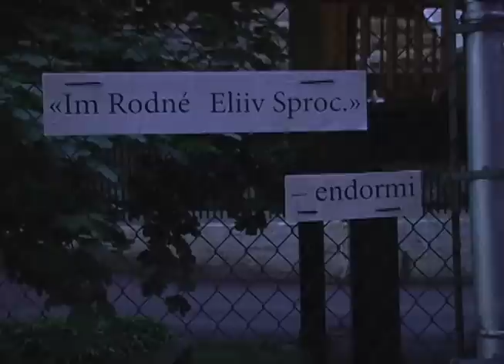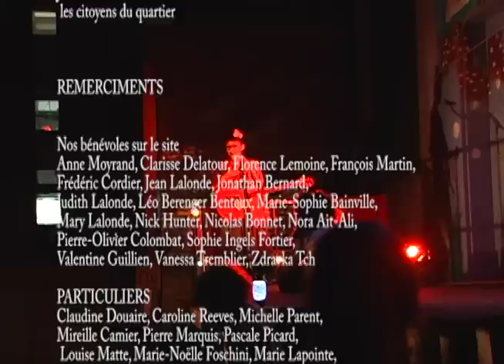Parcours Dédale et Fiction / L'ÉCHO D'UN FLEUVE 2010 • 3e ÉDITION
Parcours Dédale et Fiction
L'ÉCHO D'UN FLEUVE 2010 • 3e  ÉDITION
Événement art urbain 10, 11 et 12 juin 2010

L'ÉQUIPE DU PÉRISTYLE NOMADE

Direction artistique du parcours  Catherine Lalonde
Assistants Nicolas Rochette et Élise Hardy
Direction de production  Nicolas Rivard
Direction technique Lévy Bourbonnais
Chargée de projet Amélie Geoffroy
Stagiaires Keltie Robertson et Lucie L'Heureux
Design graphique Patrice St-Amour
Logistique des sites Yaprak Hamarat
Régie  Martin Mantha
Assistant de production Christian Guay-Poliquin
Coordination Confluence nocturne Danny Gaudreault
Photographes  Félix bowles et Jean-François Lamoureux
Communications Karine Cousineau

Équipe technique
Émilie Bélair, Gabrielle Dumont Dufresne,
Jean Olivier Bégin, Mauricio Venegas,
Olivier Van Tassel Brin, Simon Lévesque

Chevreuil
Auteur  Catherine Léger
Metteure en scène Geneviève L. Blais
Scénographie, costumes et accessoires  Maude Ledoux
Assistance et régie Julie Berson
Compositeur Jimmie Leblanc

Comédiens
Valérie Dumas, Jean-Moïse Martin et Estelle Richard

30 Screen Tests
Steve Giasson

CITÉ-MYST
Un projet d'infiltration de la parole contée de Nicolas Rochette

Conteurs
Raynald Barbarie, Céline Jantet,
André Morin, Nicolas Rochette

AZ-ZAHR ET I-DÉATION
Proposition chorégraphique d'Elise Hardy
Scénographe Jennifer-Aniki Arnold

Chorégraphie et interprétation
 Monica Coquoz, Vincent Dray, Chantal Hausler,
Catherine Larocque, Léna Massiani, Katya Montaignac,
Anouk Thériault, Mary Williamson
Remerciements:
Vincent Mayer, Stéphanie Gaudet, Christian Provost,

Anomalies Synthétiques
Metteure en scène Catherine Lalonde
Directrice de production et assistante scénographe Jennifer Lee Arsenault
Scénographe Karine Galarneau
Éclairagiste Nancy Bussières
Costumières Myriam Larose Truchon et Élène Beaudoin
Assistante metteure en scène Élise Hardy
Dramaturge Antoine Joie
Conceptrice sonore Laurence Bazin
Designer graphique Maxime Racicot
Designer web Aleksey Cameron
Assistante en atelier Sophie Bourgeois

Performeurs
Audrey Southière, Chantal Simard, Christian Maltais,
Cyril Assathiany, François Pedneault, Jacqueline van de Geer,
Lucas Jolly, Marc-André Goulet,  Maya Kuroki,
Patrice St-amour, Steeve Dumais, Tomomi Morimoto, Anissa Layane

Participation spéciale
Macadam Orkestra
Jose Luis Torres
Jennifer-Aniki Arnold
Jessica Blanchet
Julie Vachon
les citoyens du quartier

REMERCIMENTS

Nos bénévoles sur le site
Anne Moyrand, Clarisse Delatour, Florence Lemoine, François Martin,
Frédéric Cordier, Jean Lalonde, Jonathan Bernard,
Judith Lalonde, Léo Berenger Benteux, Marie-Sophie Bainville,
Mary Lalonde, Nick Hunter, Nicolas Bonnet, Nora Ait-Ali,
Pierre-Olivier Colombat, Sophie Ingels Fortier,
Valentine Guillien, Vanessa Tremblier, Zdravka Tch

PARTICULIERS
Claudine Douaire, Caroline Reeves, Michelle Parent,
Mireille Camier, Pierre Marquis, Pascale Picard,
Louise Matte, Marie-Noëlle Foschini, Marie Lapointe,
Gisèle Caron, Denys Caron, Michel Forget,
Ginette Rioux, Hélène Brown, Jean-Louis Brochu,
Marie-Anne Marchand, Vanessa Sorin, Réjean Vaudreuil,
René Binette, Guylaine Girard, Marie-Hélène Gauthier,
Azraelle Fiset, Guy Rouillard, Lucie Matte,
Yves Gemme, Stephen Pietrantoni, Pascal Contamine,
Marc-André Lefebvre, Louis Jacob, Emmanuelle Sirois,
Gabrielle Dumont-Dufresne, Martin Vinette, David Manseau,
Jean-François De la Rosa Boivin, Pierre-Marc Beaudoin,
Louis-Philippe Alain, Martirez De la Rosa Poueriet,
Andrée Boivin, Pierre Gagnon, Ève Lamontagne,
Marie-Ève Nadeau, Samuel Pagé, Éric O. Lacroix,
Ian Lauzon, Kathleen Aubert

GROUPES ET PARTENAIRES CULTURELS
Coop Touski , Espace Libre, Prim,
Maison de la culture Frontenac,
Au coup de pouce Centre-Sud,
Les Faubourgs, Folie Culture, Dare Dare,
Oxy-Jeunes, Éco-quartier Sainte-Marie,
Tandem Ville-Marie Est, Nos Parcs nos Ruelles,
l'école Pierre-Dupuy, JTI-Macdonald Corp,
Gestion des Trois Pignons, les Frères du Sacré-Cœur,
 la Paroisse Sacré-Cœur-de-Jésus, L'école Jean-Baptiste-Meilleur,
Théâtre à corps perdus, Exeko, le Chat des artistes,
l'Écomusée du fier monde, le Marché Frontenac,
le Centre éducatif pour le théâtre à Montréal,
Le Centre international de recherche et d'action artistique et multimédia

Labyrinthe artistique  (projets Chevreuil et 30 Screen tests) bénéficie du soutien financier du ministère de la Culture, des Communications et de la Condition féminine et de la Ville de Montréal dans le cadre de l'Entente sur le développement culturel de Montréal 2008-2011

La création Anomalies Synthétiques est réalisée dans le cadre de la maîtrise en théâtre de l'École supérieure de théâtre de l'UQAM

Captation et montage vidéo:
Steve Giasson

Conception sonore
Martin Mantha
Productions Le Bourdon